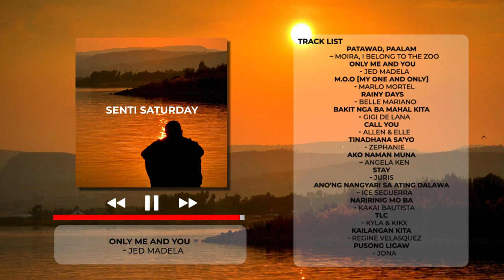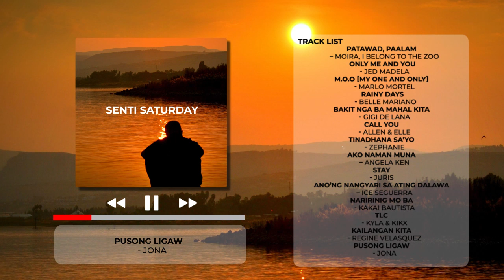Senti Saturday Morning | Non-Stop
00:00 - Patawad, Paalam - Moira dela Torre, I Belong to the Zoo
05:23 - Only Me and You - Jed Madela
10:48 - M.O.O. (My One and Only) - Marlo Mortel
13:56 - Rainy Days - Belle Mariano
18:36 - Bakit nga ba Mahal Kita - Gigi de Lana
24:00 - Call You - Allen & Elle
27:23 - Tinadhana Sa'yo - Zephanie
31:02 - Ako Naman Muna - Angela Ken
36:27 - Stay - Juris
40:33 - Ano'ng Nangyari Sa Ating Dalawa - Ice Seguerra
44:57 - Naririnig Mo Ba - Kakai Bautista
48:59 - TLC - Kyla & KIKX
53:01 - Kailangan Kita - Regine Velasquez
57:59 - Pusong Ligaw - Jona